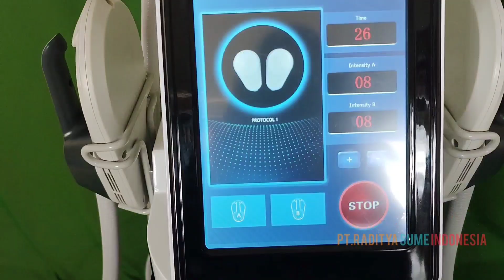Tutorial Singkat Brina Emsclupt Cryo Slim Pro